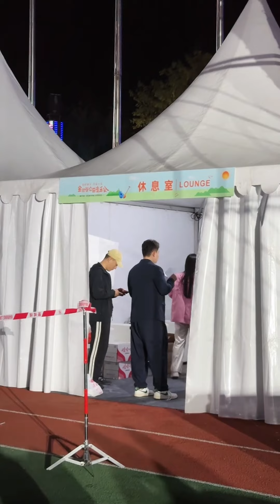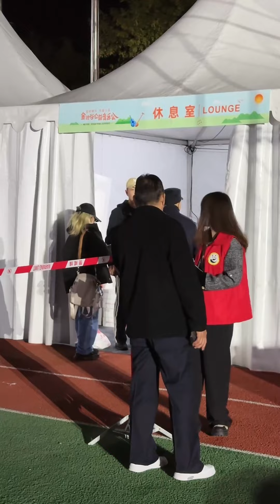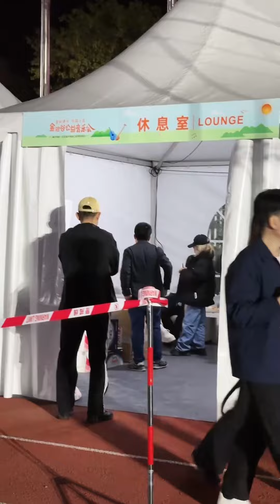唐艺直播一（202401019）回看昨天唐艺开播前状况#唐艺大舞台